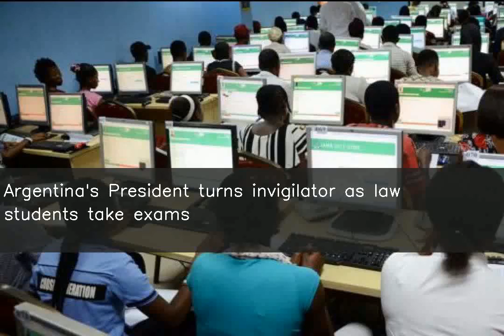Argentina's President turns invigilator as law students take exams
Argentina's new President Alberto Fernandez turned invigilator as law students took final exams at the University of Buenos Aires. Fernandez taught law at the university before he became the President. "Free public education is one of the most important values we have. We will defend it with the example and with the resources it deserves," he tweeted sharing a photo.